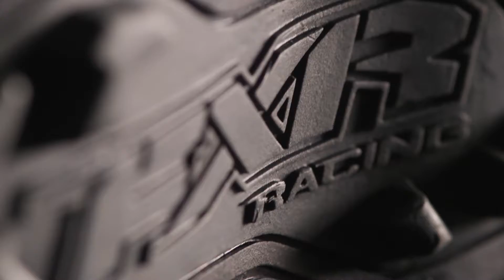FXR X Cross Black Ops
FEATURES

Rated to -40° c with 600g insulation
Fixed liner with fur lining
BTO Thermostatic Midsole Insert
FXR high traction outsole
Toe kick - clean snow and ice with ease
Minimal seams in sled-contact areas
Heavy duty 2mm genuine
rubber reinforcements
Diamond grid rubber inserts in abrasion areas
Webbing pull strap